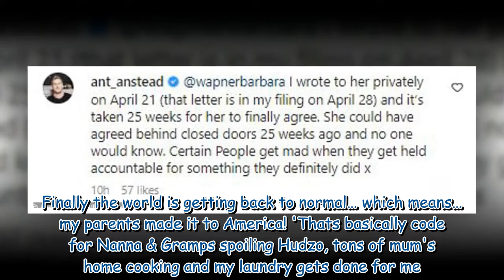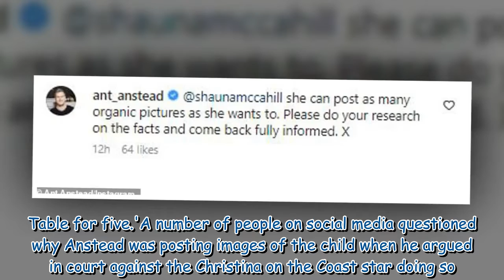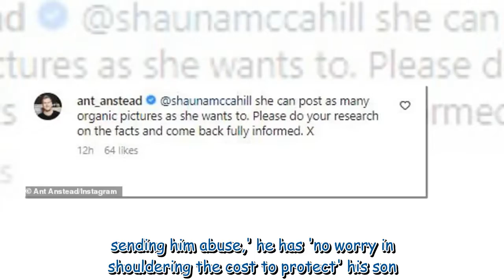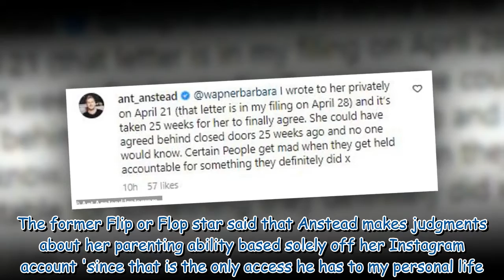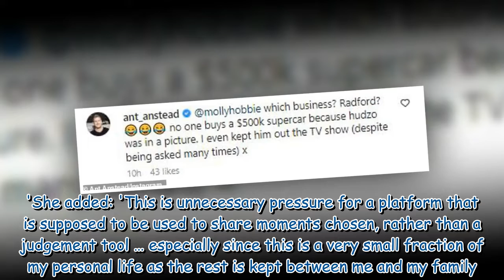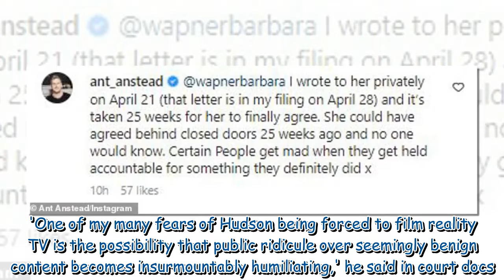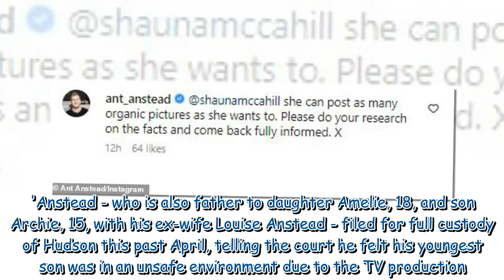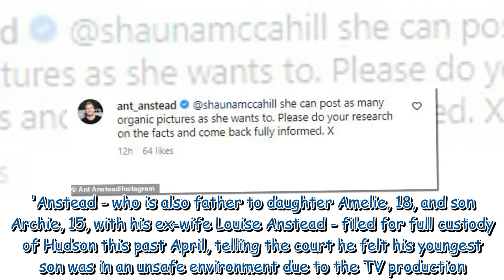Ant Anstead defends posting images of son Hudson after criticizing ex Christina Hall for doing so 31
Ant Anstead defends posting images of son Hudson after criticizing ex Christina Hall for doing so 314601